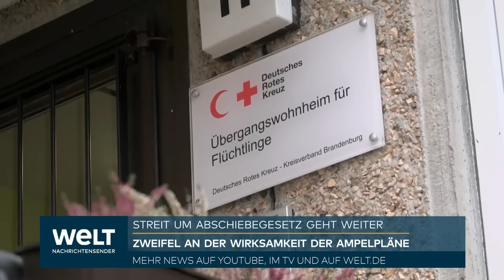MIGRATIONS-KRISE: Mogelpackung? Streit um Abschiebegesetz von Nancy Faeser geht weiter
Mehrere Länderinnenminister der Union haben Zweifel an der Wirksamkeit der Regierungspläne für konsequentere Abschiebungen. Auch der Deutsche Städtetag hat geringe Erwartungen an die Pläne von Bundesinnenministerin Nancy Faeser (SPD). Das Bundeskabinett hatte sie am Mittwoch beschlossen, auch die Minister der Grünen stimmten zu. Bundeswirtschaftsminister Robert Habeck (Grüne) verteidigte das Paket, auch gegen Kritik in der eigenen Partei.

Geplant ist unter anderem, die Höchstdauer des sogenannten Ausreisegewahrsams von derzeit 10 auf 28 Tage zu verlängern. Ferner soll es erweiterte Befugnisse von Behörden sowie ein härteres Vorgehen gegen Schleuser geben. Mit dem Gesetz, das noch vom Bundestag verabschiedet werden muss, will die Regierung die Zahl der kurzfristig gescheiterten Abschiebungen reduzieren.